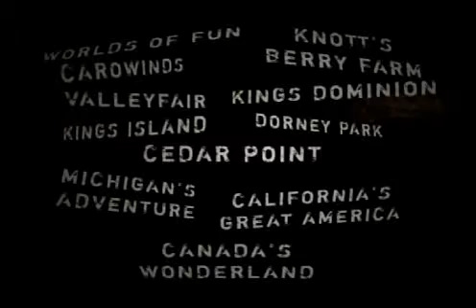Cedar Fair - Ride Warrior Nation